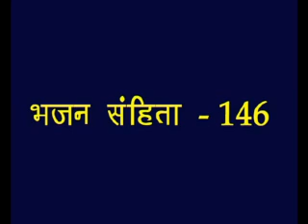Psalms -146 Hindi Picture Bible